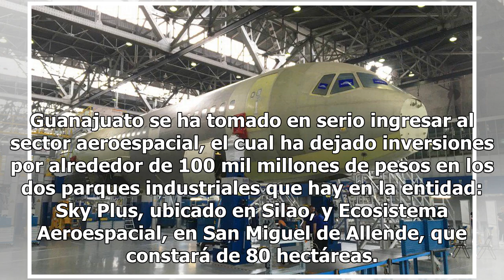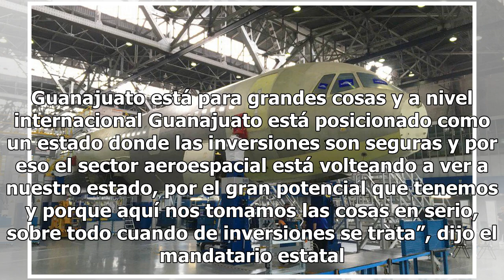Guanajuato conquista el sector aeroespacial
IRAPUATO, Guanajuato.- A Guanajuato le bastaron sólo cinco años para explorar el sector aeroespacial, al que que antes sólo veía desarrollarse en estados como Querétaro, Chihuahua, Tamaulipas, Nuevo León o Baja California. La entidad entró a la escena con la creación del primer avión mexicano, el Ha...